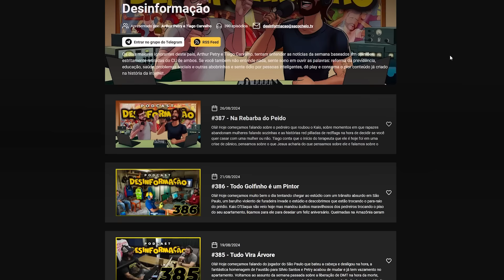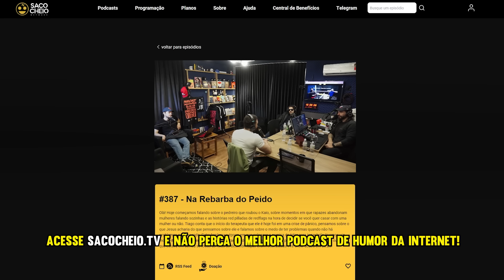Desinformação #387 - Na Rebarba do Peido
Olá! Hoje começamos falando sobre o pedreiro que roubou o Kaio, sobre momentos em que rapazes abandonam mulheres falando sozinhas e as histórias red pilladas de redflags na hora de decidir se você quer casar com uma mulher ou não. Tiago conta que o início do terapeuta que ele é hoje foi em uma crise de pânico, pensamos sobre o que Jesus acharia do que pensamos sobre ele e falamos sobre o medo de ter problemas quando não há problemas acontecendo. Petry lembrou a época em que colocava a camisa do Inter para jogar bola, tivemos um momento eureka ao perceber que a espontaneidade é tudo que existe e respondemos a pergunta de um ouvinte que estava em dúvida se todas as falas do desinformação eram roteirizadas.

Quer assistir a primeira hora dos episodios de quarta, comentar e quem sabe ver cortes exclusivos? Seja membro, mas vai por mim, vale mais a pena assinar logo o sacocheio.tv

TENS INSTAGROLA?

Music Produced & Composed by Phillip Nathaniel Freeman (ASCAP)